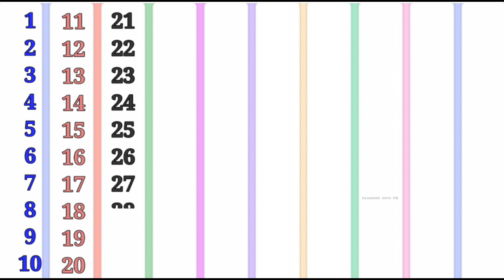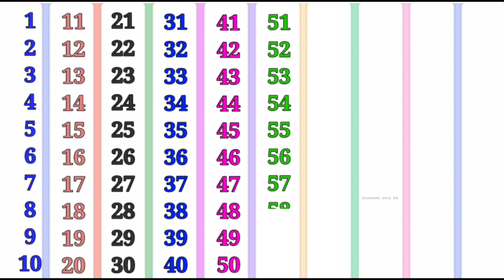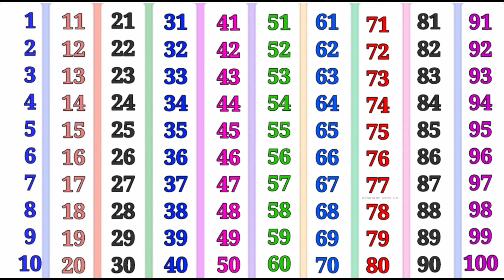26 May 2024